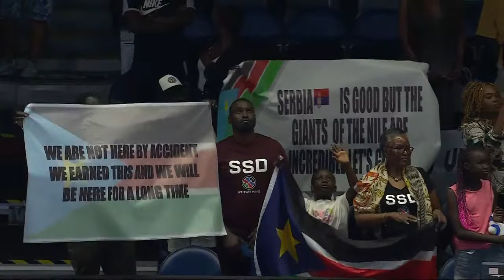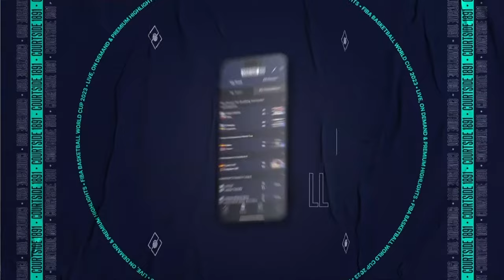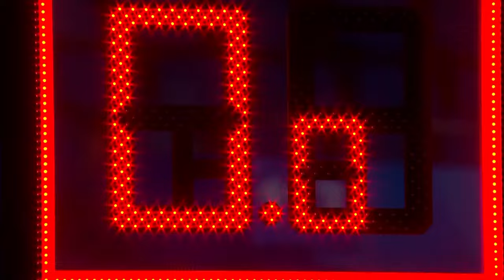South Sudan v Serbia | Full Basketball Game | FIBA Basketball World Cup 2023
Watch the First Round game between South Sudan and Serbia at the FIBA Basketball World Cup 2023.

00:00:00 Intro
00:15:32 1st quarter
00:36:52 2nd quarter
01:19:35 3rd quarter
01:42:11 4th quarter